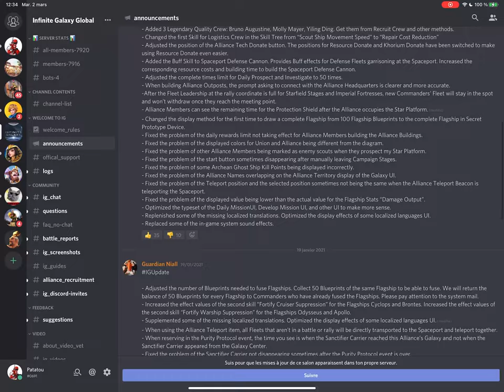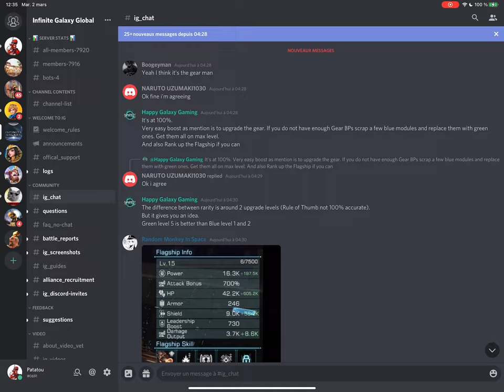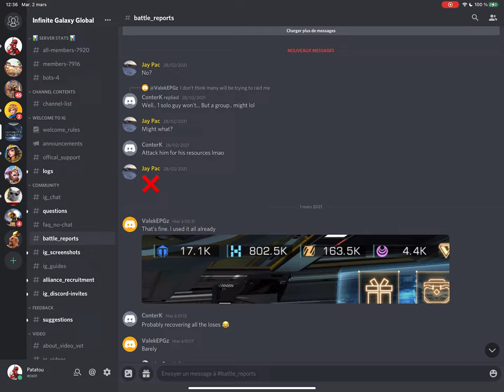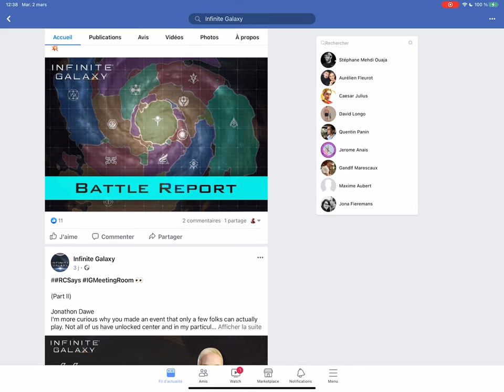F2P FRIENDLY ? BILAN 1 MOIS DE JEU! INFINITE GALAXY